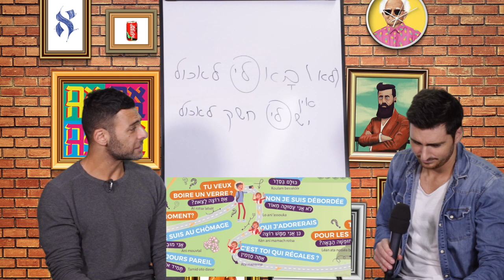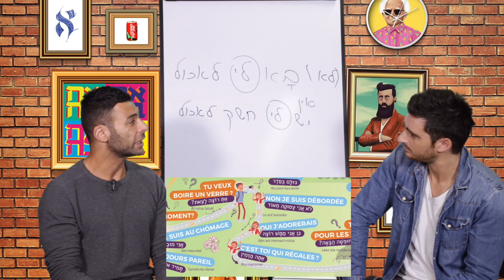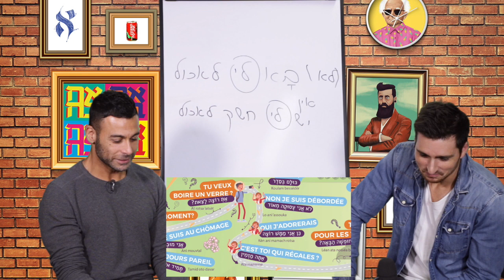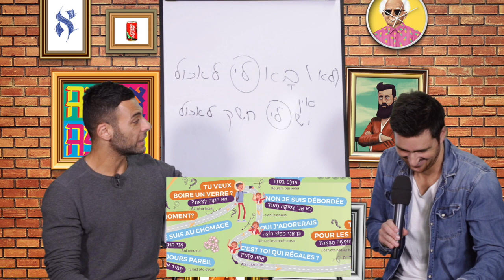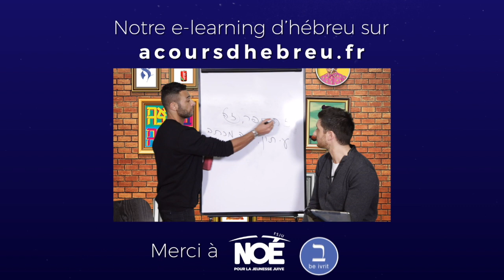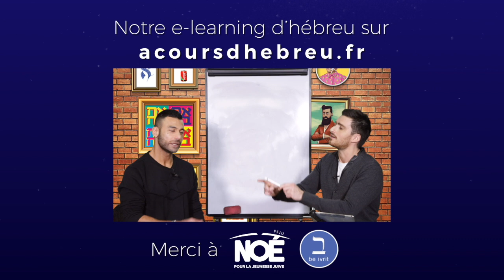Hébreu - Manuel de conversation : Mots utiles ( partie 7) - Formez-vous sur